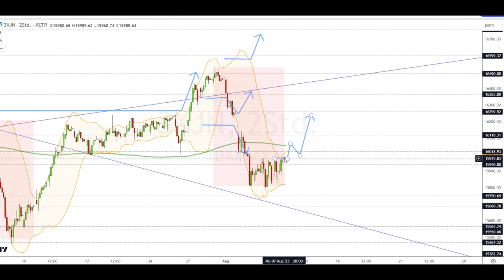Dax Analyse 08.08.2023